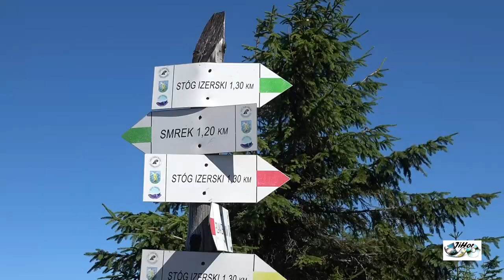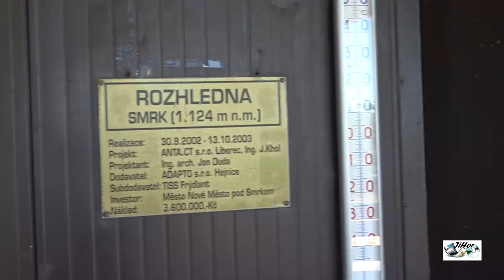Rozhledna Smrk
Na Smrk tentokrát z Polska, nejdříve lanovkou a pak pěší tůra